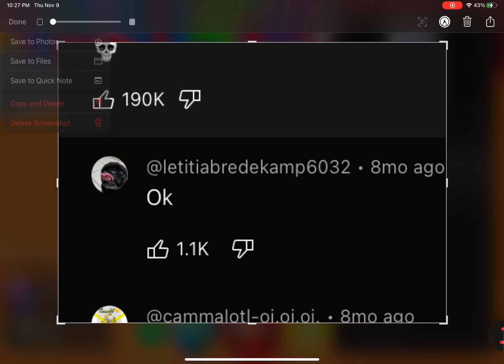i found him/her